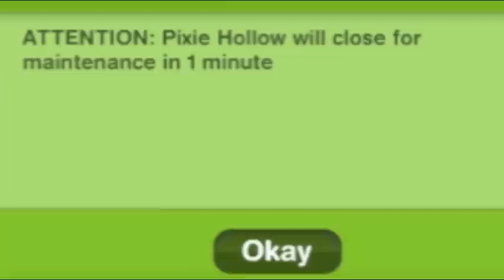closed pixie hollow